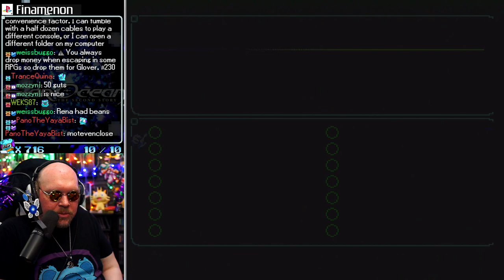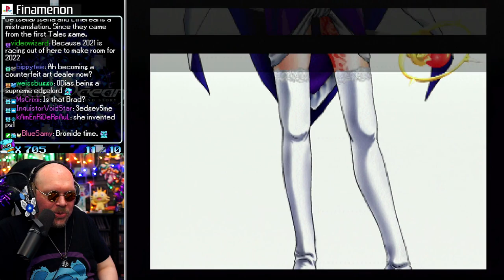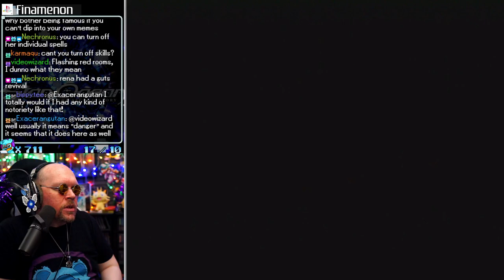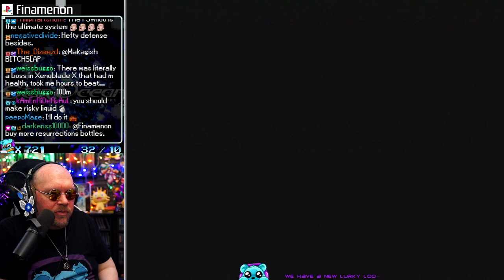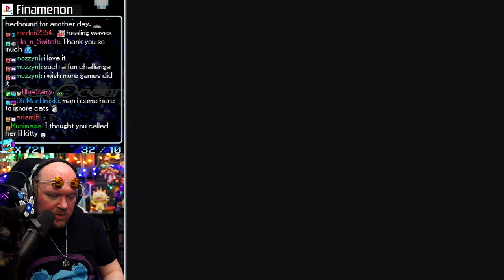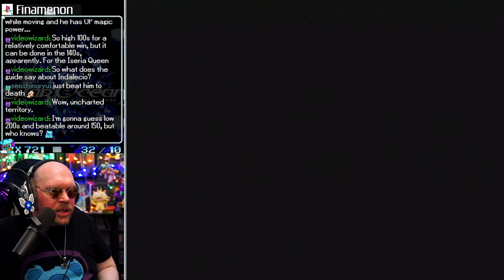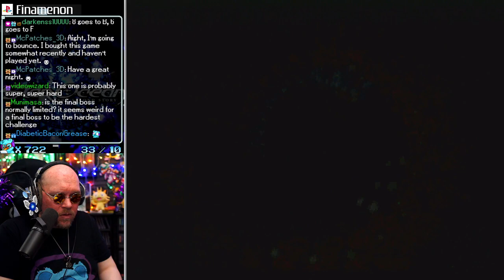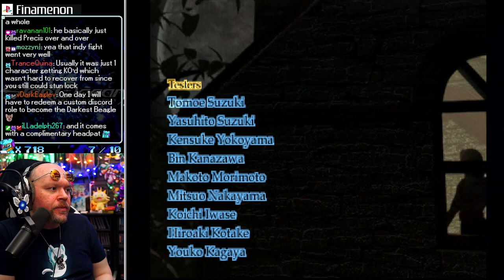HARDEST FINAL RPG BOSS EVER! | Star Ocean 2 (PS1) - Part 15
Star Ocean the Second Story R is finally out!  It reminded me of my playthrough of this just a couple years ago.   When I was a kid, I thought Star Ocean 2 would be cool.  I didn't realize it would become my favorite PS1 game!  Tri-Ace really delivered a wonderful adventure with this JRPG, with a fascinating harmony of science fiction and fantasy elements.  A future of our Earth, where space travel is not just possible but common?  Travel to other solar systems and even civilized planets?  Star Ocean has a direction similar to Star Trek's Prime Directive called the UP3, and much like Star Trek is violated constantly.

I wasn't sure what to expect, but with such an inspiring soundtrack by Motoi Sakuraba, gorgeous pre-rendered backgrounds, likable characters with flaws and virtues, and addictive action-based combat, I was immediately hooked.  I immediately liked Ashton and his two dragons the best, and that holds true today.

Have you played this one yet?  If not, why not?  Star Ocean 2 R seems to just enhance all of these facets, so play that one instead of its more accessible!